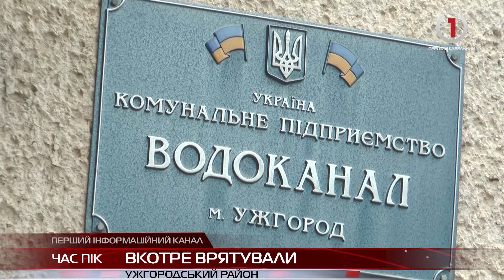Як не вакцинами то хлором: Угорці вкотре надали гуманітарну допомогу закарпатцям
3 тони хлору і півтора місяці придатної до використання води